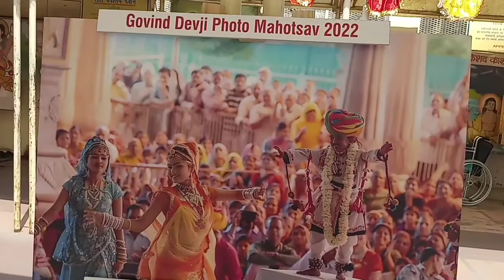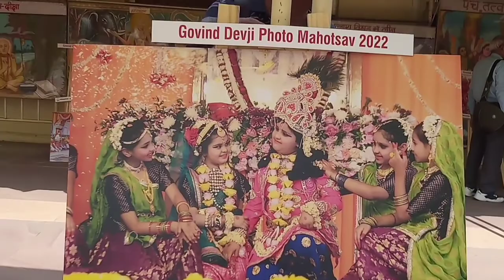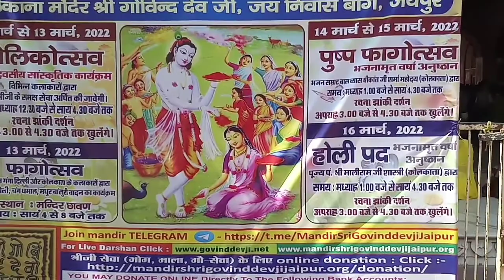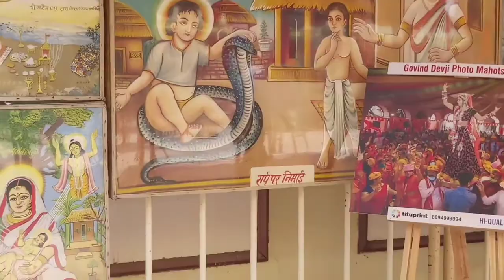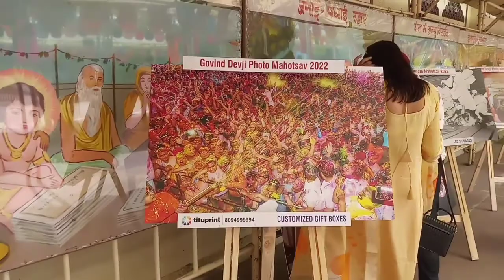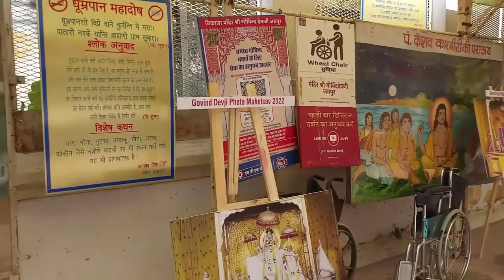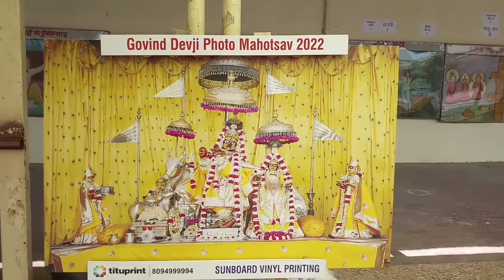गोविन्द देव जी | Govind Dev Ji Mandir Jaipur | Govind Dev Ji Ke Darshan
Some times we will go to Govind Devji Temple.